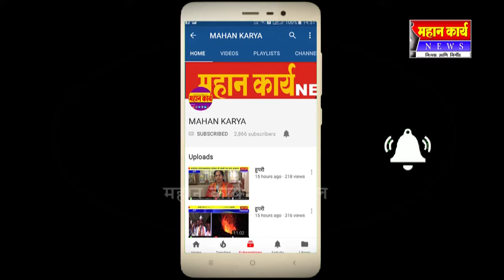*आजच्या ठळक बातम्या*१९ ऑक्टोबर २०१८, शुक्रवार*